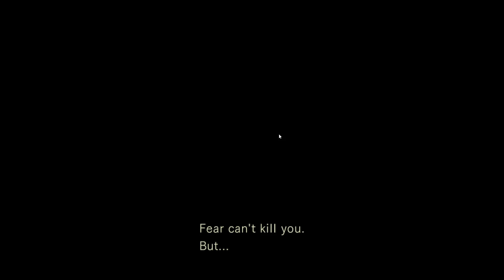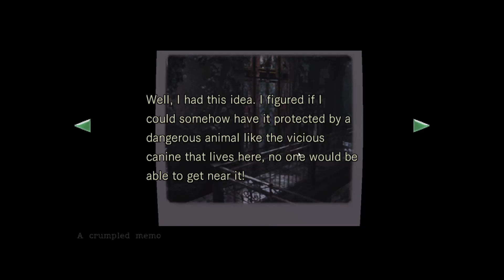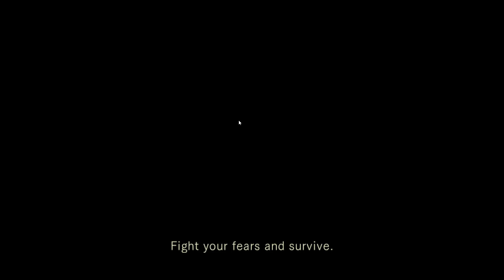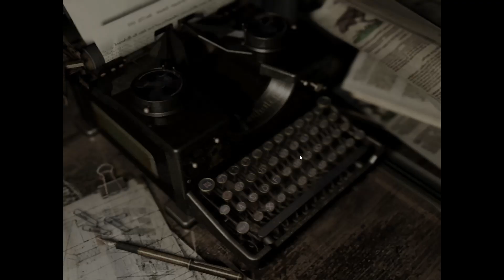Rob tries to survive in Resident Evil: Part 3